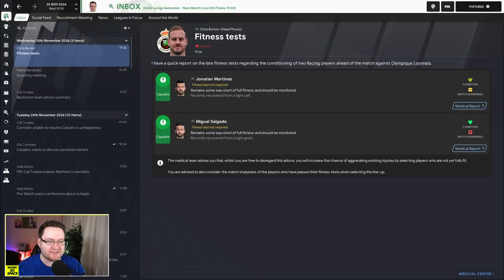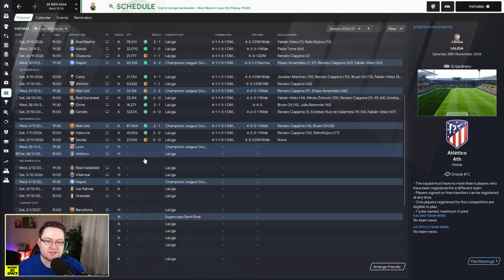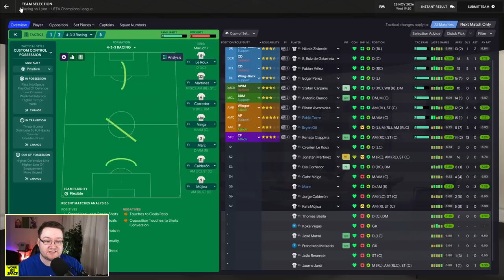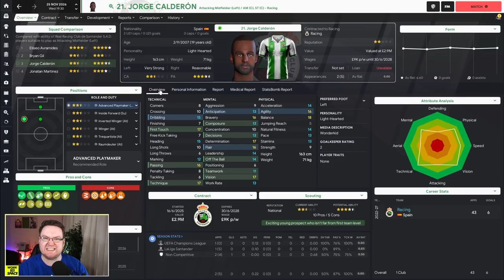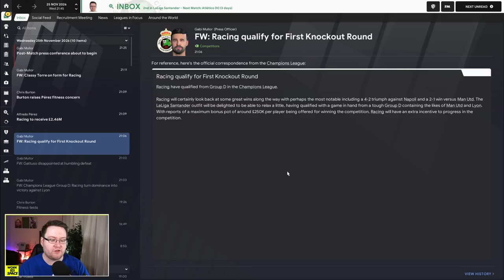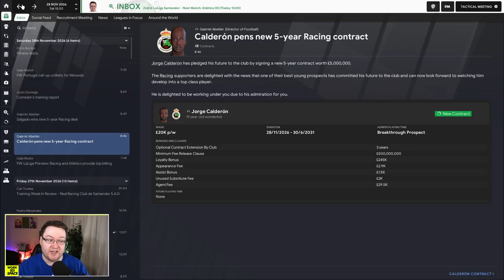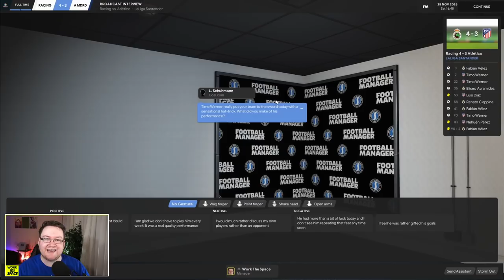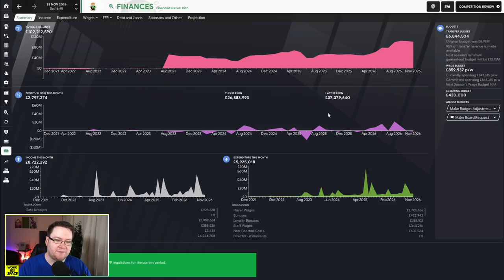Still Unbeaten... | FM21 Park to Primera #57 | Football Manager 2021 Let's Play